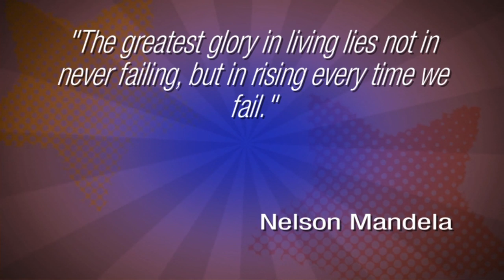Learn about Local Events, People and Things on Have a Chat!!